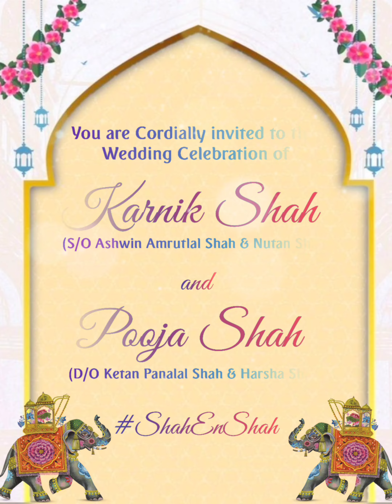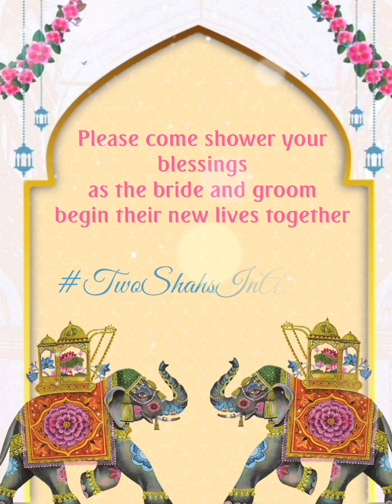wedding video invite